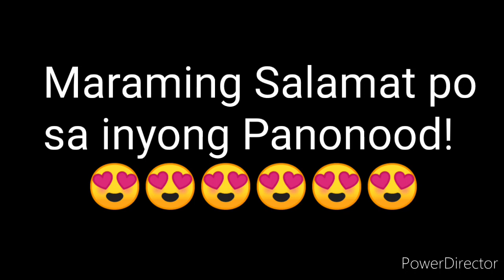PCSO LOTTO RESULT TODAY 2D LOTTO 9pm Draw October 4, 2021